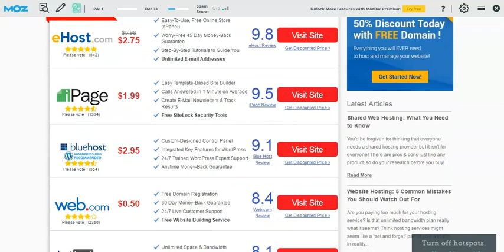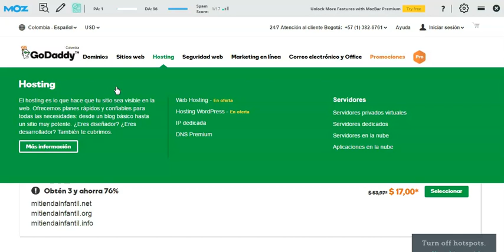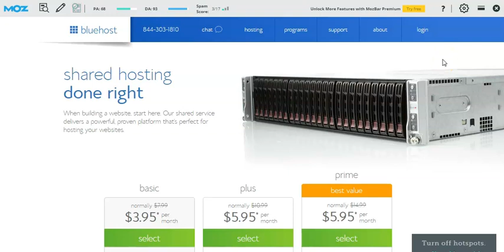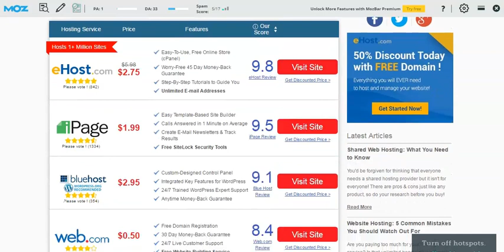Adquiere tu Hosting para tu tienda Online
El alojamiento web es un servicio que aloja un sitio web, es decir, todo el contenido de su página web, para que las personas puedan acceder a él desde diferentes dispositivos en cualquier momento siempre que cuenten con una conexión a Internet.

Si desea iniciar un negocio o proyecto, necesita alojamiento web para su sitio web. Recuerda, un sitio web es la carta de presentación de hoy, por lo que es necesario tener uno.

No te preocupes si no sabes nada sobre el tema, este artículo tiene como objetivo explicar qué es el alojamiento web, cómo funciona, sus ventajas y otros aspectos relacionados.